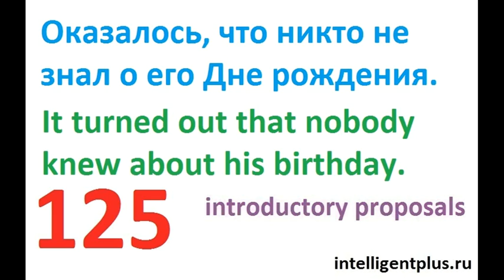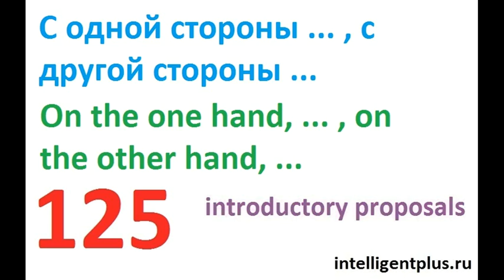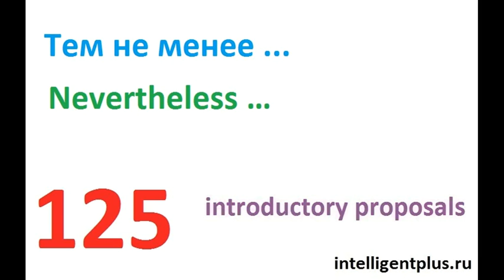Russian Phrases and words / introductory proposals (125) / Russian language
Russian Phrases and words / introductory proposals
However …
Nevertheless …
On the one hand, ... , on the other hand, ...
In conclusion …
It turned out that …
It turned out that nobody knew about his birthday.